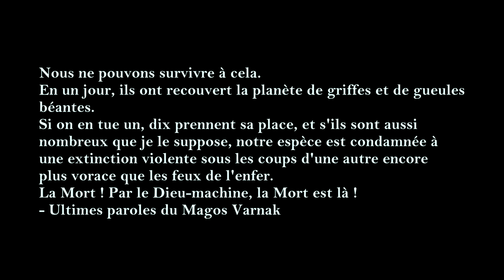Lore Warhammer 40K - La Première Guerre Tyranique - La Mort de Tyran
Bonjour à tous membres de la Logos Historica Verita !

Ce soir nous commençons une autre période phare de l'univers Warhammer 40,000, il s'agit de la Première Guerre Tyranique et dans ce premier épisode nous allons nous intéresser à ce qui est appelé la "Mort de Tyran" qui est la première rencontre entre l'Imperium et les Tyranides.

Le lien du Tipeee de la chaîne pour la soutenir dans son aventure

Les différents chapitres :

- 00:00 : Chapitre 1 - La Mort de Tyran
- 03:40 : Chapitre 2 - Le combat commence
- 07:25 : Chapitre 3 - L'arrivée de Kryptman
- 08:30 : Fin de l'épisode

Le portfolio du graphiste de la chaîne et ami de longue date

Texte de la vidéo corrigé et amélioré par : Fabien

Sources et images :

- Codex : Tyranids (4th Edition)
- Codex : Tyranids (5th Edition)
- Codex : Tyranids (8th Edition)

Musiques utilisées :

- Caprice des Dieux - cypression117
- Caestus Metalican - Warhammer 40,000 : Mechanicus
- Ambush - Ghost in the Shell
- Noosphere - Warhammer 40,000 : Mechanicus
- An Uncertain World - Vikings
- The Dead Shall Walk - Total War : Warhammer II